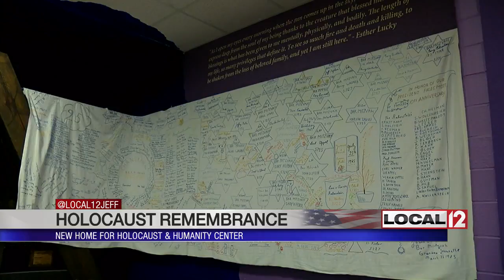Work begins on Holocaust and Humanity Center at Union Terminal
QUEENSGATE, Ohio (WKRC) - The Greater Cincinnati area's way to remember the Holocaust and learn from it is moving to the Museum Center at Union Terminal from a much smaller facility.

The new location has a significant symbolic link to the past it remembers.

The Holocaust was Adolf Hitler's effort to exterminate the Jews. There were 6,000,0000 murders. Now, Cincinnati is getting a new place to remember those who were lost.

There was a symbolic ground-breaking (or really, a wall-breaking) on Thursday morning for the new home for the Holocaust and Humanity Center in the Museum Center at Union Terminal.

That means more room for more exhibits about those who did not make it out of Europe in the 1930s and 1940s and also for those who did.

“I am a child survivor. I was born in Holland, the Netherlands. If you're familiar with Anne Frank, I have the same story, only with a happy ending, in that I'm alive to tell the story,” said Henry Fenichel, a Holocaust survivor. “Anne Frank was a teenager at the time and able to write a diary. I was between four and six.”

Fenichel's father was killed at the Auschwitz death camp. He and his mother were sent to another camp, Bergen-Belsen.

“But by a miracle my mother and I survived,” said Fenichel.

It's fitting that the Holocaust Center will be in a train station. The symbolism is huge. Union Terminal's corner stone was installed in 1931, just as Adolf Hitler was assembling power. Power which would ultimately see millions of Jews herded into trains.

“And in a few months when we open in this part of the museum, almost where I’m standing today, there will be an installation called deportation, where we will talk about what trains meant to those who had to board a train for an unknown destination and in many cases death,” said Sarah Weiss, executive director of the Holocaust and Humanity Center.

The trains in Union Terminal were forces for good, bringing survivors to their new American homes, and before that, taking American GI's off to fight the Nazis.

“I'm alive because the liberators eventually won,” said Fenichel.

It's easy to simply call the place the Holocaust Center, and that's not really wrong, but there's another word in the title, and that word is very important because it recognizes the need to take the lessons of the past and apply them to the present and the future: Humanity. The Holocaust and Humanity Center. Humanity is a key word there.

It's an incredible opportunity. People may go to the children's museum who have never heard of the holocaust and stumble upon this and learn something very important.

The Museum Center is undergoing a $225 million renovation. The Union Terminal building is scheduled to re-open in November with various exhibits phased in after that.

The Holocaust and Humanity Center expects to open in January. The center is moving from its' previous home at Rockwern Jewish Academy in Kenwood.